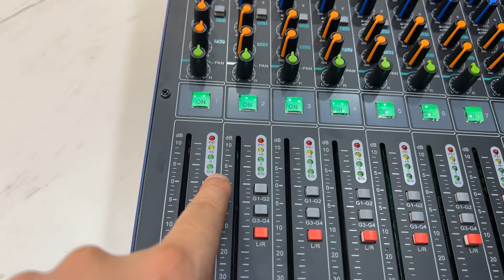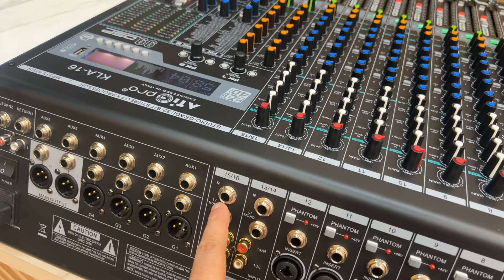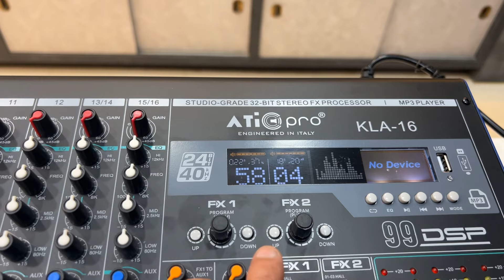Ati pro mixer kla 16 testing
यह अति प्रो का 16 चैनल का मिक्सर है इसमें आपको काफ़ी आधा इफ़ेक्ट भी दिया गया है 🙏

माफिया साउंड सीतामढ़ी
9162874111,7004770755